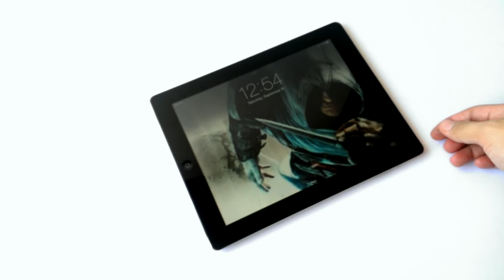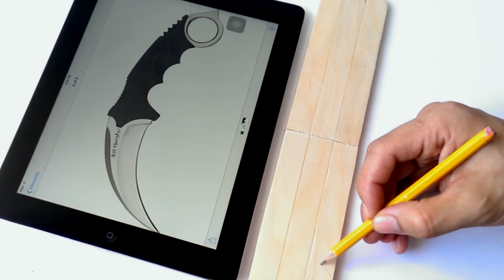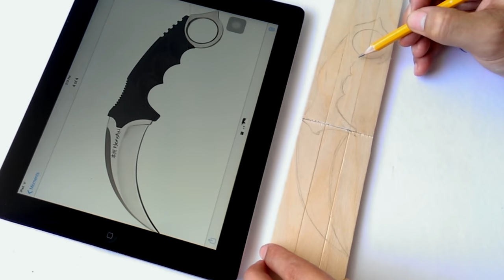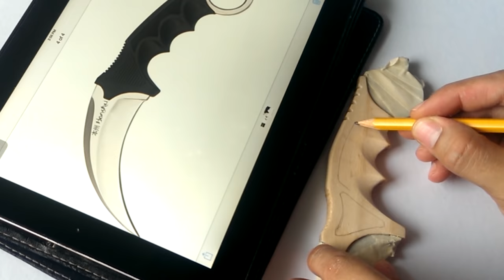CS:GO Popsicle Karambit knife DIY tutorial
How to make Karambit knife out of popsicle sticks. I finally made a tutorial due to lots of request to make a karambit knife. hope you guys like it. . thanks a lot. =) by the way i loke to greet Happy Birthday to Francois Ribadeau Dumas.

★★My Youtube Gear - Things I use for video production★★

Butterfly Knives and karambit:
✔CSgo karambit knife
✔Tactical karambit(foldable)

★Materials I use:
✔Utility knife I use
✔Large popsicle stick
✔Elmers Glue
✔Gray spray paint
✔spray paint

★Popsicle stick Size:  length is 14.8cm and the width is 1.7cm

★COPY THE TEMPLATE ON MY FACEBOOK PAGE★
It is located in the albums

▼Other Popsicle Project: ▼

▼Other DIY Tutorials: ▼

▼Gopro, SjCam, Xiami YI ACTION CAMERA DIY Accessories:▼